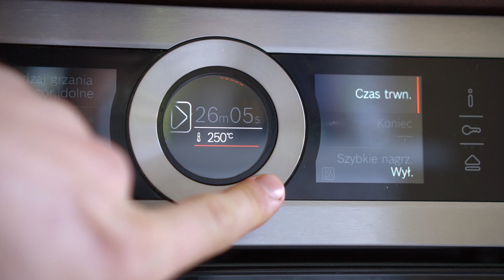Pizza Focaccia jeszcze lepsza (Cała noc w lodówce)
Pizza Focaccia! 🍕część 2 / 3 - Jeżeli masz więcej czasu...

Sprzęty z jakich korzystam w mojej kuchni i polecam jako sprawdzone:
* Stalowa płyta do pieczenia pizzy w piekarniku:

🍕 Składniki ciasta na focaccię z tego filmu:
* mąka pszenna - 0,5 kg (typu 00, ale tortowa czy uniwersalna też jest OK)
* sól - półtorej łyżeczki
* drożdże instant - 1 łyżeczka
* oliwa z oliwek do smarowania blaszki i polewania ciasta - ok. 5-10 łyżek
* dodatki np. oliwki, rozmaryn, cebula, czosnek, pomidorki koktajlowe

Blacha, której używam na filmie ma wymiary 40x25 cm - jeżeli chcesz uzyskać grubsze ciasto, to użyj mniejszej blachy lub użyj podwójnej ilości składników.

👫Czy wiesz że... filmy na tym kanale tworzymy w dwójkę, czyli ja Tomek i moja żona Ala. Łapki w górę dla Ali za profesjonalną obsługę kamery! 👍